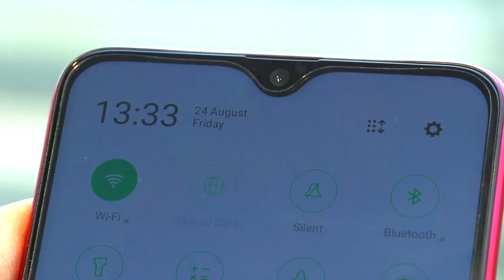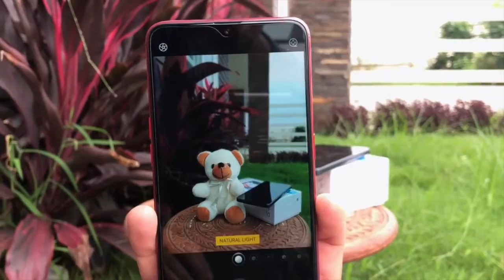OPPO F9 PRO first hand FULL REVIEW SELFIE EXPERT KILLER TO VIVO V11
chipset             MediaTek Helio P60 not snapdragon sorry for
                            Wrong saying
graphics Mali        G72 MP3
processor         Octa core (2 GHz, Quad core, Cortex A73 + 2 GHz,
                                Quadcore, Cortex A53)

video supported by Danish Lanani